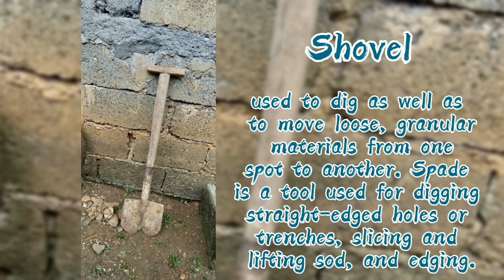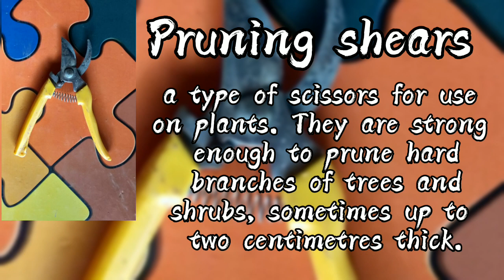Farm Tools & Equipments